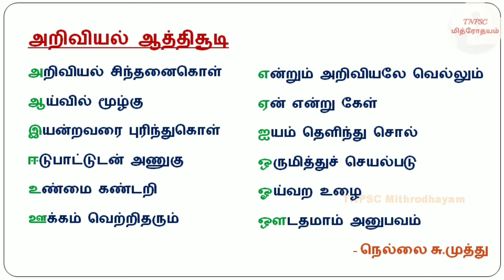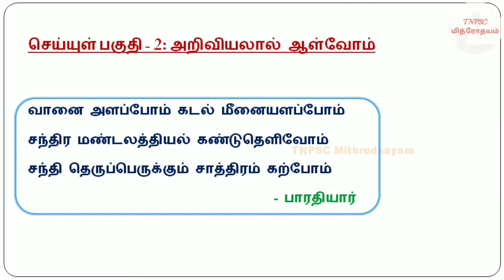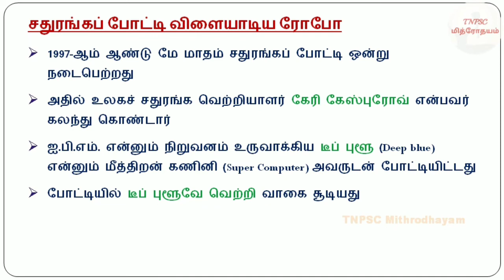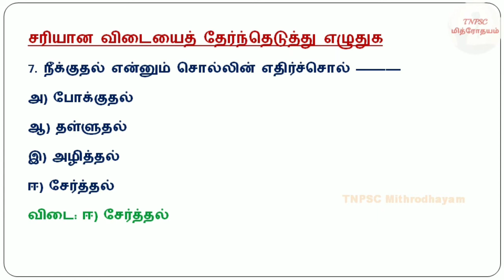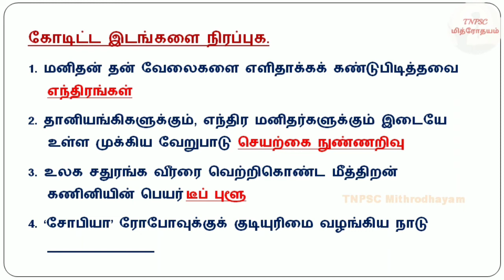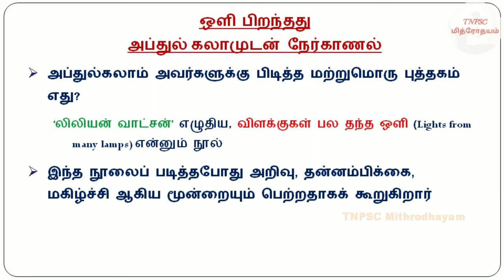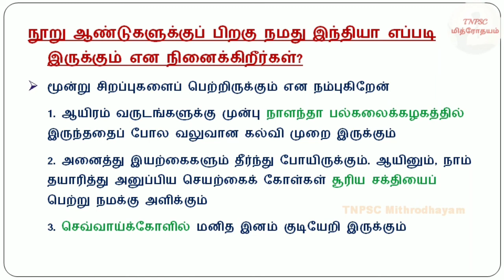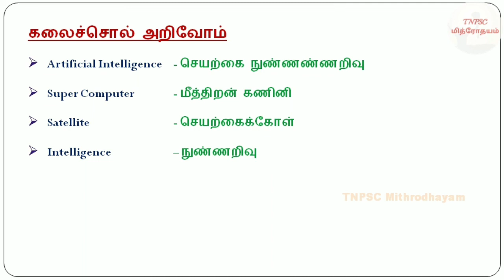6th தமிழ் இயல் 3 | 6th tamil iyal 3 | TNPSC Mithrodhayam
6th Tamil Notes @ TNPSC Mithrodhayam
for TNPSC Group 2, Group 4

ஆத்திசூடி - அகர வரிசையில் அறிவுரைகளைச் சொல்லும் இலக்கியம்
ஆத்திசூடி - ஒளவையார்
புதிய ஆத்திசூடி  – பாரதியார் (காலத்திற்கேற்ற அறிவுரைகளைக் கூறினார்)
அறிவியல் ஆத்திசூடி - நெல்லை சு.முத்து

வானை அளப்போம் கடல் மீனையளப்போம்
சந்திர மண்டலத்தியல் கண்டுதெளிவோம்
சந்தி தெருப்பெருக்கும் சாத்திரம் கற்போம்
      - பாரதியார்

ரோபோவுக்கு குடியுரிமை
- உலகிலேயே முதன் முதலாக சவுதி அரேபியா ஒரு ரோபோவுக்குக் குடியுரிமை வழங்கியுள்ளைது
- அந்த ரோபோவின் பெயர் ‘சோபியா’
- மேலும் ஐக்கிய நாடுகள் சபை ‘புதுமைகளின் வெற்றியாளர்’ என்னும் பட்டத்தைச் சோபியாவுக்கு வழங்கியுள்ளது
- உயிரில்லாத ஒரு பொருளுக்கு ஐ.நா. சபை பட்டம் வழங்குவதும் இதுதான் முதல் முறை